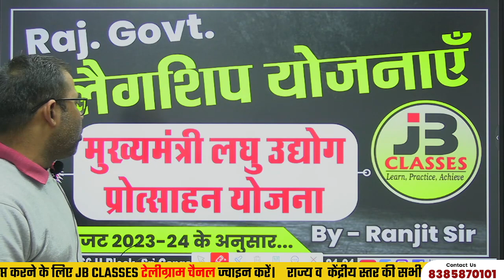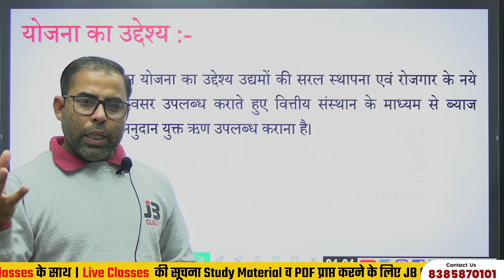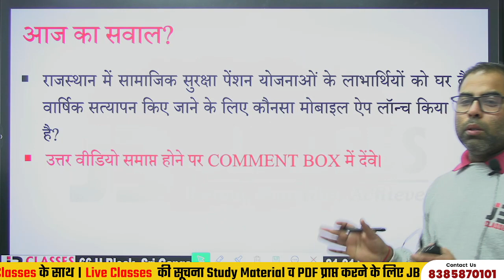मुख्यमंत्री लघु उद्योग प्रोत्साहन योजना | फ्लैगशिप योजनाएँ LDC,CET,REET& Other Exams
🔴 फ्री कोर्स और टेस्ट सीरीज  के लिए दिए गए लिंक पर click करे

~JB Classes